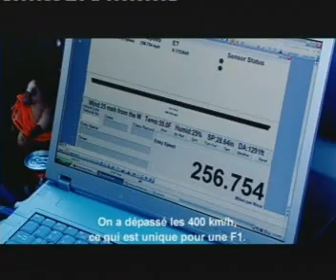Record Mundial - F1 Bar Honda - 413 km h Bonneville